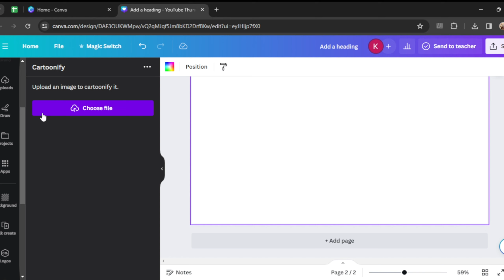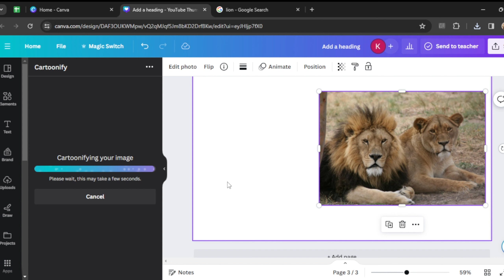How to Turn Photo into Cartoon in Canva | Canva Tutorial for Beginners 📷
Today we'll learn how to create photo with our own photos